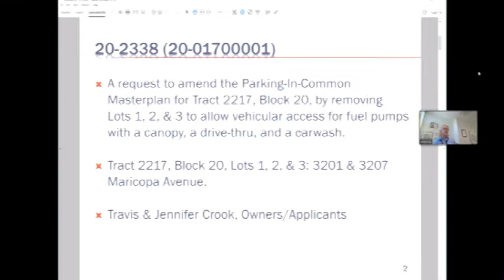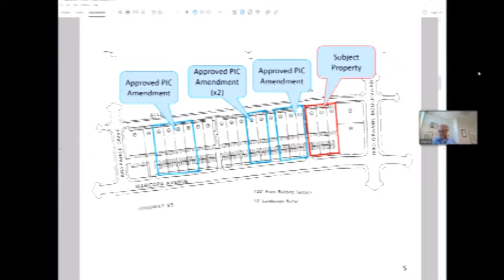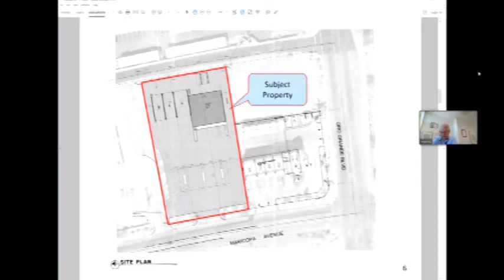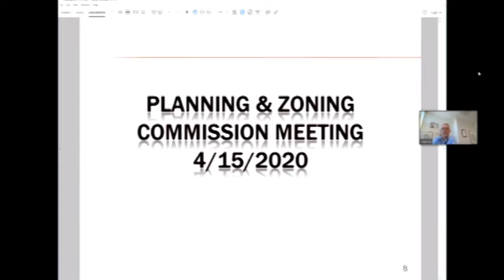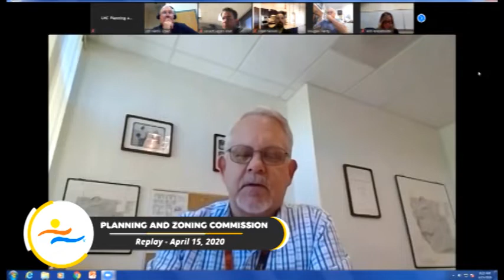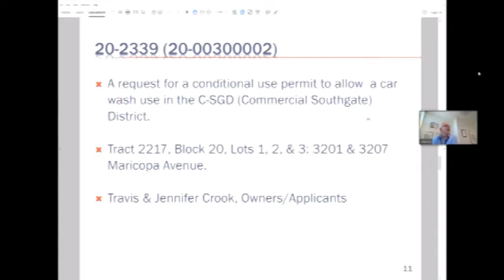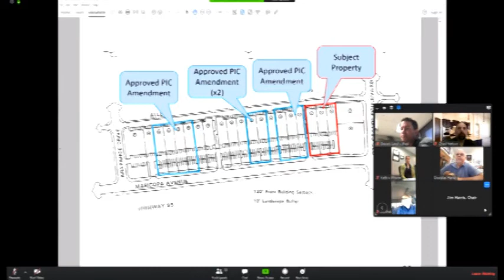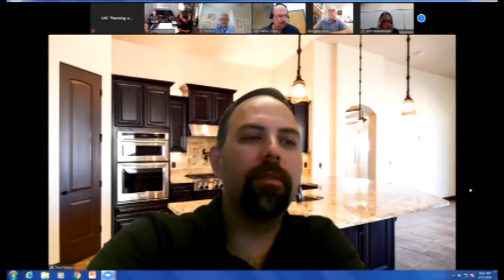Planning and Zoning Commission Meeting (4-15-20)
The Lake Havasu City Planning Commission had a virtual meeting on Wednesday (April 15, 2020).